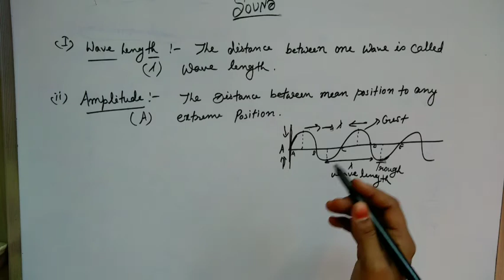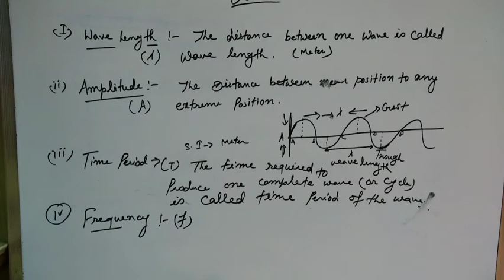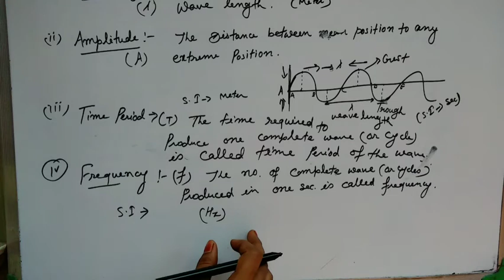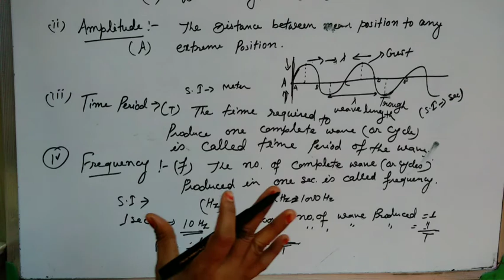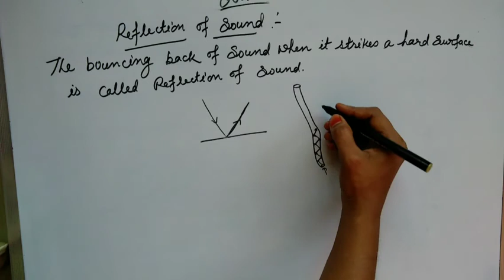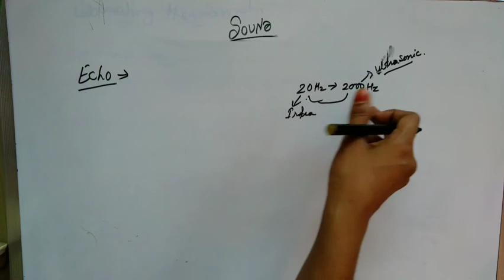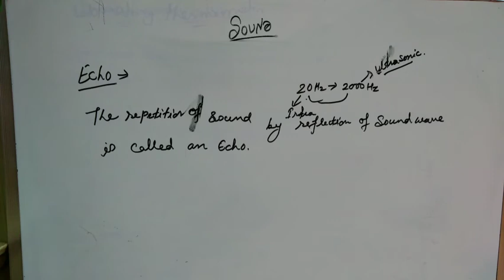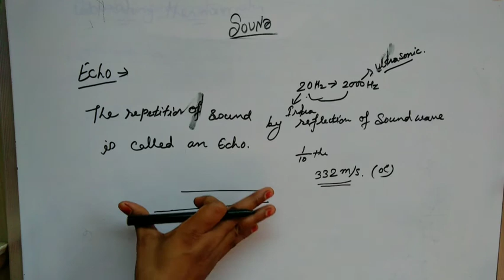W.B Class -9 Physical science chapter no. 7 SOUND ;part -2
In this video you will find simple and easy explanation of sound related wavelength, amplitude , frequency,velocity and their relation between them.
Reflection of Sound with examples...

For more videos of class-9 click here the link given below 👇

Thankyou 😊